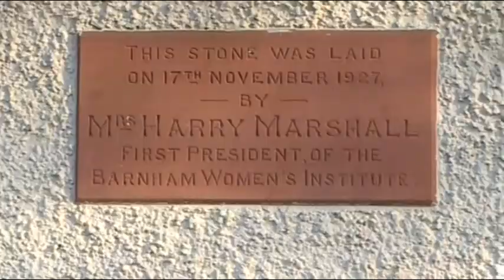Women's Institute, Barnham - Cycle Writer Story 5/99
Women's Institute, Barnham - Story number 5
A year in the working life of Monika Smith, local photo journalist in 100 stories.
Monika Smith worked in and around the Bognor Regis area of West Sussex, England.
These shorts illustrate her last working year before cancer tragically cut short her life at the early age of 50